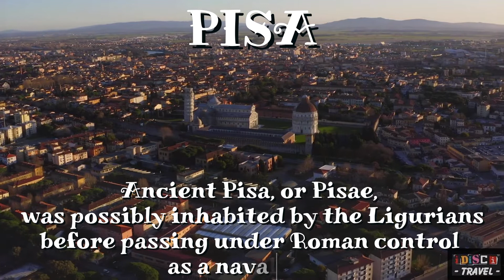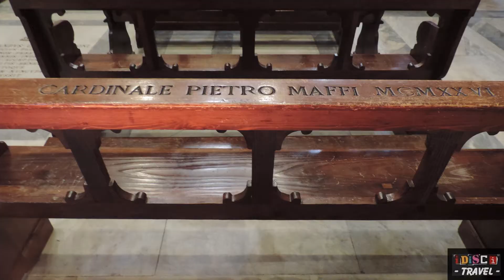Captivating PISA: A Spectacular Journey through Italy's Treasures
Pisa is a historic city located in the Tuscany region of Italy. It is best known for its iconic Leaning Tower, but it also offers a wealth of history, culture, and charming surroundings. Here's some information about Pisa and things to do when visiting:

1. The Leaning Tower of Pisa (Torre Pendente di Pisa):

    The Leaning Tower is one of the most famous landmarks in the world. It's a freestanding bell tower that leans due to unstable ground. Visitors can climb to the top for stunning views.

2. Piazza dei Miracoli (Square of Miracles):

    This UNESCO World Heritage site is home to not only the Leaning Tower but also the Pisa Cathedral (Duomo di Pisa), the Baptistry (Battistero di San Giovanni), and the Camposanto Monumentale (Monumental Cemetery). The entire square is a masterpiece of medieval architecture.

3. Pisa Cathedral (Duomo di Pisa):

    The cathedral is a prime example of Romanesque architecture and is known for its intricate facade and beautiful interior.

4. Baptistry (Battistero di San Giovanni):

    This Baptistery is renowned for its acoustics and impressive dome. It's a striking example of Pisan Romanesque architecture.

5. Camposanto Monumentale (Monumental Cemetery):

    This cemetery contains a collection of impressive sculptures and is known for its historical significance.

6. Museo delle Sinopie:

    Visit this museum to explore frescoes, preparatory sketches (sinopie), and other artwork related to the frescoes of the Camposanto.

7. Pisa's Arno River:

    Take a stroll along the Arno River and enjoy the picturesque views, especially during sunset.

8. Knights' Square (Piazza dei Cavalieri):

    Explore this historic square, which was once the political center of the city and is now home to the Scuola Normale Superiore, a prestigious university.

9. Visit the University of Pisa:

    The University of Pisa is one of Italy's oldest universities, and you can visit its historic campus and the famous "Pisa Scuola Normale," where Galileo Galilei once taught.

10. Botanical Garden (Orto Botanico di Pisa):
- This beautiful botanical garden is a peaceful place to explore diverse plant species.

11. Museo Nazionale di San Matteo:
- This museum houses a collection of sculptures, paintings, and artifacts, including works from the Pisan school of painting.

12. Pisa's Cuisine:
- Try local dishes such as "cacciucco" (a seafood stew) and "cecina" (a chickpea flatbread). Pisa is also known for its olive oil and wine.

13. Walk through the Old Town:
- Explore the charming streets and squares of Pisa's historic center, where you'll find shops, cafes, and a relaxed atmosphere.

Pisa offers more than just its iconic Leaning Tower. It is a city rich in history and culture, with many architectural treasures and cultural sites to explore. It's a great destination for a day trip from nearby cities like Florence or a longer visit to immerse yourself in Tuscan heritage.